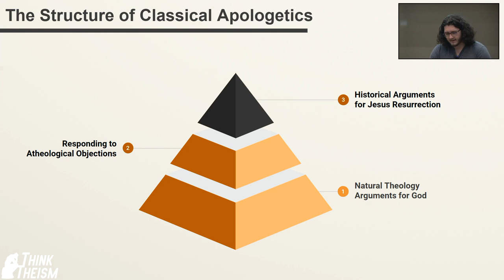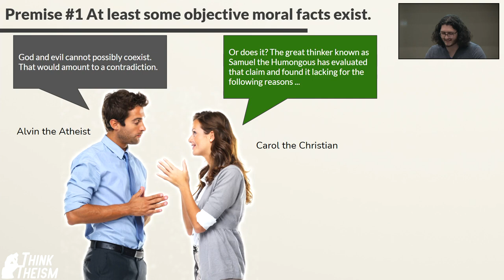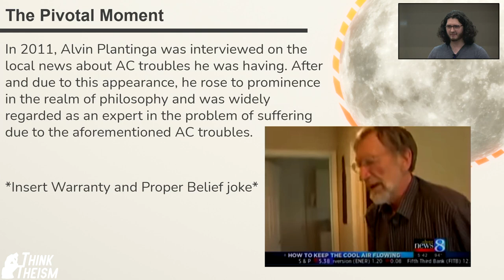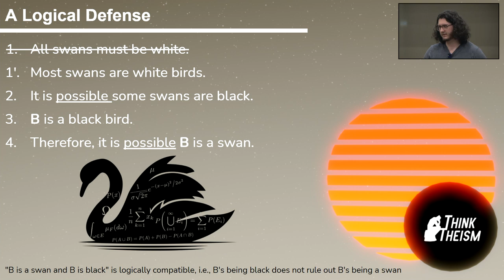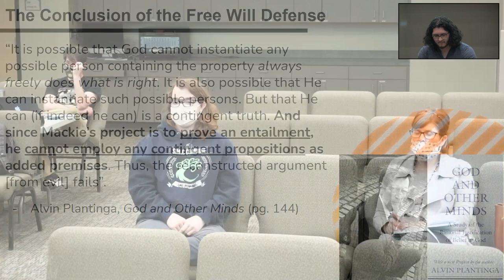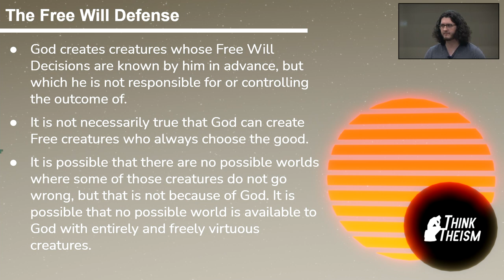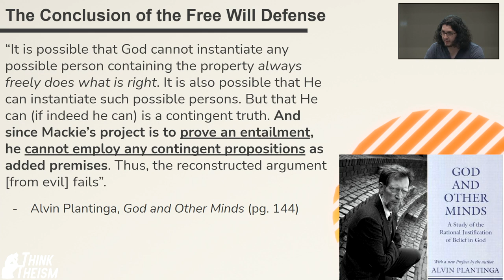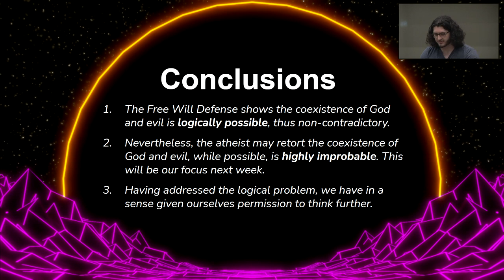Natural Theology 4: The Problem of Evil (Part 1) | Think Theism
An overview of the logical problem of evil and Plantinga's influential Free Will Defence.

This video is from our 2021 Spring lecture series covering Natural Theology & the Truth of Christianity. Each week, we evaluate the classical arguments for and against the existence of God and truth of Christianity.